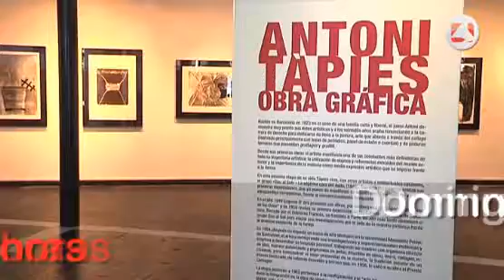Con "T" de Tápies se exhibe en Las Rozas y reúne 31 estampas del artista barcelonés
Con "T" de Tápies", una muestra donde se reúnen 31 estampas originales de
Antoni Tápies, visitará la Sala Juan Barjola de Las Rozas, del 29 de noviembre al 8 de enero. La exposición, que forma parte de la Red Itiner de la Comunidad de Madrid, repasa la obra gráfica del genial artista barcelonés y nos permite conocer su biografía y las líneas generales de su trabajo. ¡No lo dudes y ven a verla!